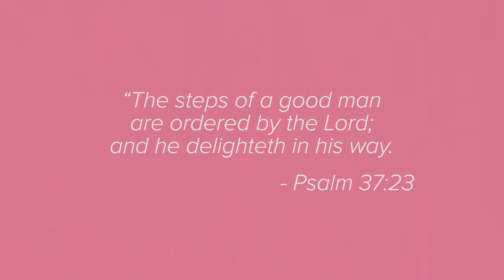The Story Behind the Song - "Detour"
The Story Behind the Song "Detour" by Lindsey McCabe, from her new album "Choose Love" Available October 26, 2018.